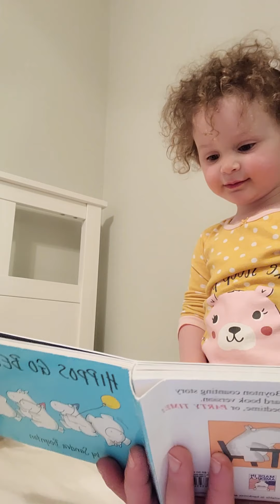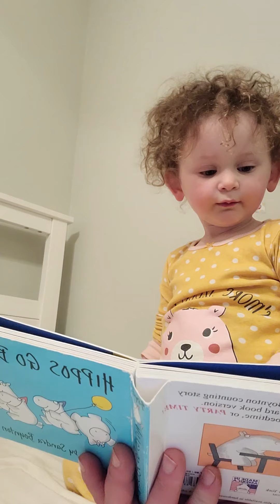Twinkle Twinkle Little Star